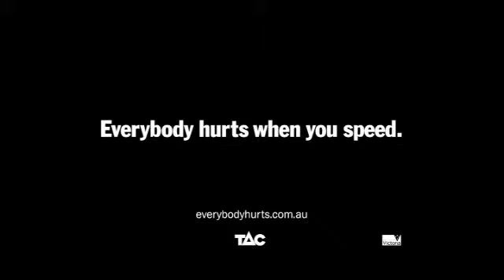TAC Everybody Hurts Campaign - The Ripple Effect - The Friend from Work Girl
Credits:
Creative agency: Grey Melbourne, Australia
Project: Everybody Hurts Campaign - The Ripple Effect
Client: Transport Accident Commission